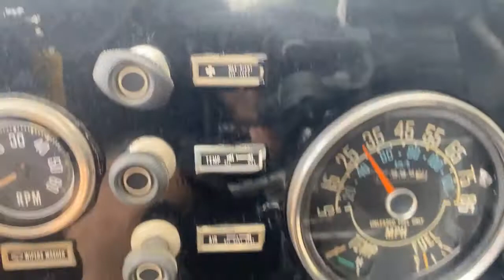1980 Jeep CJ 5 For Sale Tampa Florida Survivor Classic Cars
for additional photos, information and a video. We are proud to offer this Chevrolet V8 powered 1980 Jeep CJ5. And yes you read that right CJ5 with a V8!

This Jeep has a Chevy 350 under the hood, backed by a 3-Speed automatic transmission and 4 Wheel drive is delivered through a Dana 33 transfer case. Power steering and power brakes make this Jeep an absolute joy to drive. Newer dual exhaust gives this Jeep a nice throaty rumble, along with a 350 V8 inside this CJ5 is an insane trail rider or mudder.

The exterior is painted in a Black Metallic with heavy duty bumpers on the front and rear, the front bumper is chrome to match the chrome and black hardware on this CJ5. Fender flares, front light bar, trailer hitch, and large tires gives this CJ5 that rugged look jeeps are known for. The Pro Comp allow wheels are wrapped in Nitto All Terrain 325/60R18 tires gives this Jeep a great look and off-road capability when you need it. The tube side steps add to the look and help getting in and out of this lifted Jeep.

Inside, the seats are heavy duty black vinyl made for the elements that this jeep will see when the top and doors are off. The top and doors are high quality made by Best Top and are easily removed. Inside is a center column for your arm rest and extra storage for your gadgets. The AM/FM/Ipod and speakers have been integrated into the front dash which gives this jeep a nice ergonomic flow which looks original to this Jeep. The Best Top doors can either be full doors or you can easily remove the window for half door, giving you versatility you seek with your new jeep.

This vehicle is eligible for an Extended Service Contract through Classic Vehicle Protection. for more information. For additional information on this and our other classic and collectible cars for sale, please For assistance, please call the office at , text our cell phones at , or email us at . We are located between Tampa and Sarasota. We are 90 minutes from Orlando and Fort Myers. If you are unable to come view the vehicle for yourself, we highly recommend you send in a third party inspector on your behalf.